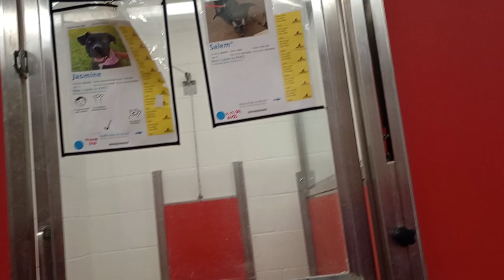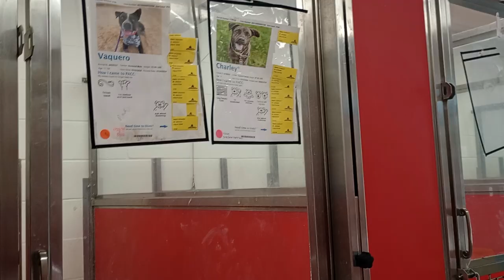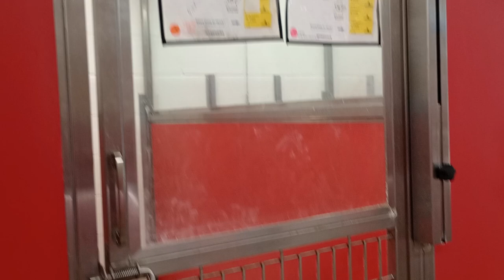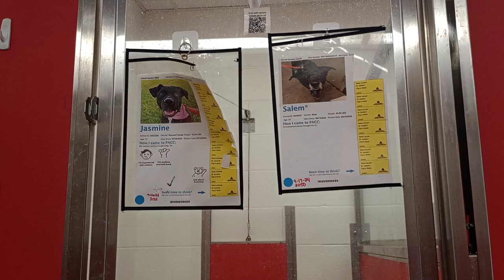Coco Bean 7y A794696 kennel 53 pod 2 PACC shelter, also Vaquero 1y A825337 kennel 37 was groovy 627